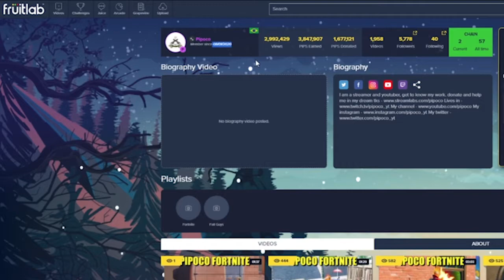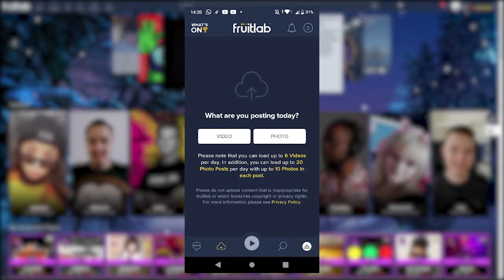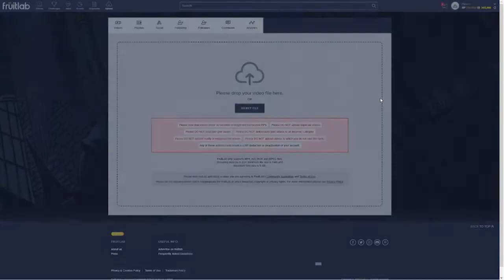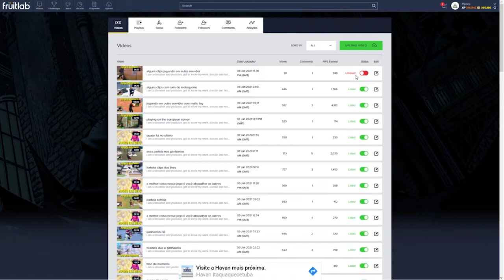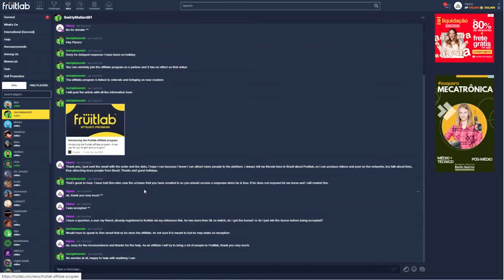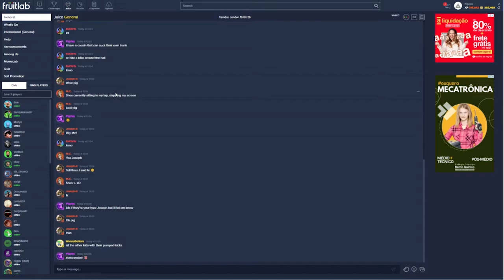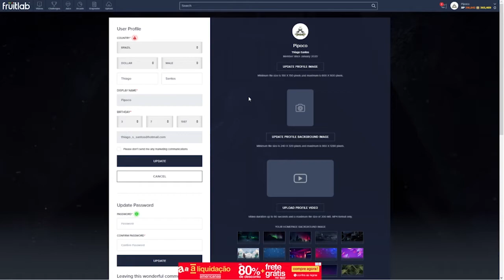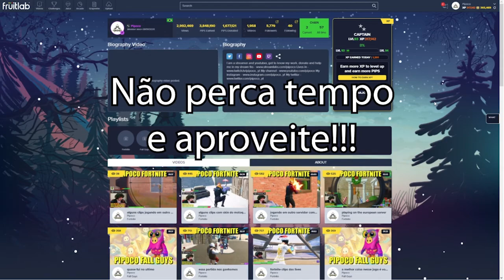UM ANO NO FRUITLAB O QUE ACONTECEU? COMO GANHAR RENDA EXTRA NA INTERNET - PIPOCO DICAS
Salve salve pessoal, vídeo para falar como foi minha experiencia com o Fruitlab após um ano na plataforma, nesse vídeo explico como está a plataforma hoje, o que eu conseguir de renda extra e como essa plataforma continua me ajudando. Também explico como o Fruitlab pode te ajudar a ter uma Renda Extra e te ajudar a ganhar dinheiro na internet de um jeito fácil.

Use a tag PIPOCO_YT e ajude o Pipoco comprando algo na loja
Já conhece os outros jogos da EPIC GAMES? use a tag PIPOCO_YT para comprar outros jogos.Obrigado a todos!!!